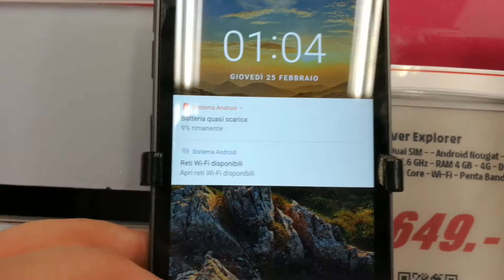CAT Land Rover Explorer